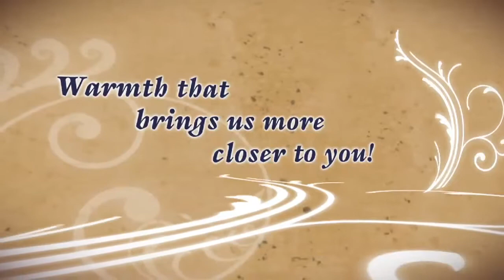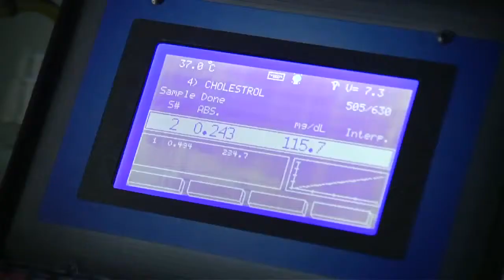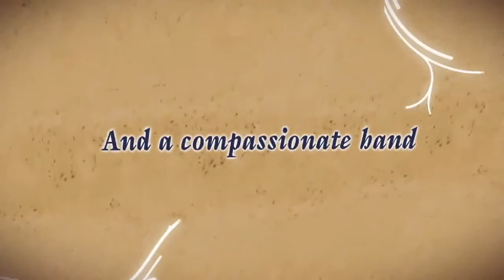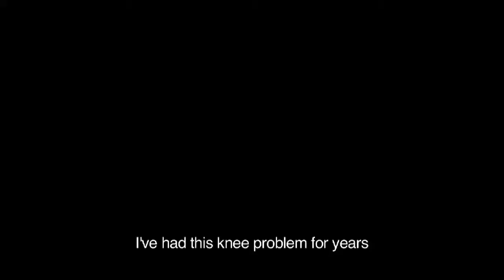Corporate Film Deccan Hospital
The Deccan Hospital.